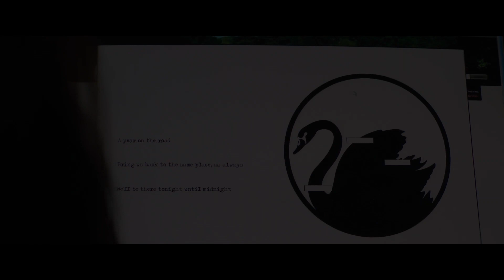Играй или умри. Дублированный трейлер HD. В кино с 10 мая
От продюсера «Неприкасаемых»
концептуальный хоррор-квест по бестселлеру «Головоломка»

В ролях: Чарли Палмер («Дюнкерк», «Темные времена»)
Роксана Мескида («Тринадцатый», «Сплетница»)

Добро пожаловать в «Паранойю» — самую жестокую игру на выживание, в которой придется сражаться до самого конца. В ней только два правила: «все - обман» и «один из вас умрет».